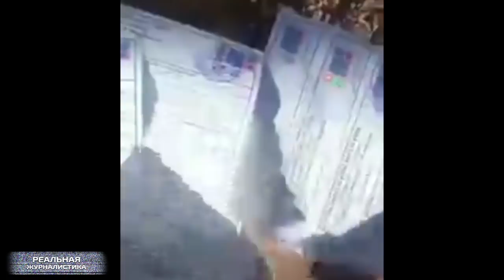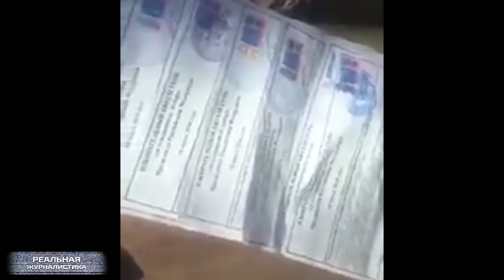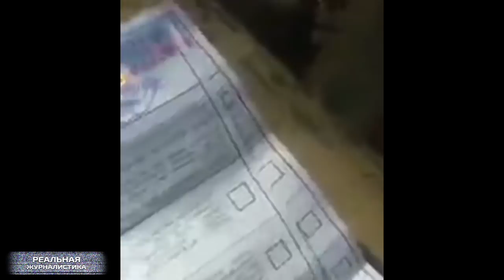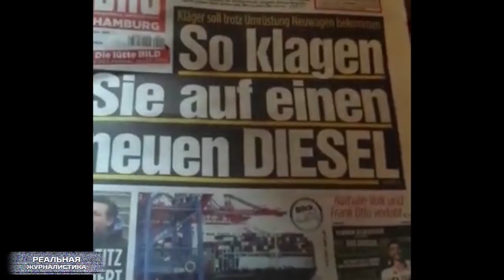Путинская лотерея 2018. Сильный президент - сильная Россия!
Слушайте, обалдел от сегодняшнего дня голосования. А знаете ли вы, что нынче в нашей стране обнаружились регионы, где была стопроцентная явка. И это не регионы Кавказа. Камчатка, например… Или Чукотка. Красота! Одно слово: все это, коренчно, не выборы. Это лживая лотерея.
Вообще, целый день сегодня наблюдал за ходом голосования. И посредствам телевизора, и на сайте ЦИКа, в интеренете время от времени просматривал информацию по разным регионам. Сам в конце в концов сходил на избирательный участок, поглядел на все это безобразие своими глазами. Ну, я наверное оптимист по жизни и надеялся, что уж особо-то борзеть не будут. А зря. Ну, а теперь к подробностям.. Это "Реальная журналистика", поехали!